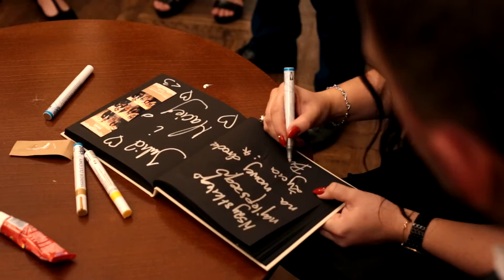Patrycja i Radek | Kościół w Sasinie | Pałac w Godętowie 🏰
Skrót filmu ślubnego Patrycji i Radka 🤵👰
► przygotowania ► kościół ► wesele ► pierwszy taniec ► tort ► pokaz barmański ► pokaz fajerwerek

● Kościół: pw. św. Wojciecha Biskupa i Męczennika w Kielnie
● Sala weselna: Karczma " Krzewi Róg " Adam Jóskowski

● muzyka: Animal Island - La La Love
● muzyka: Crystal Fighters - LA Calling